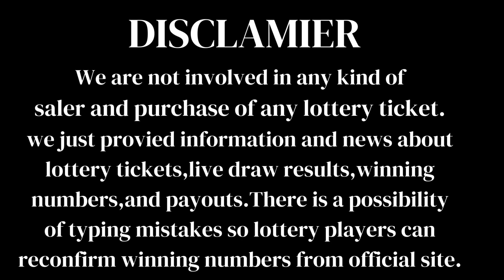Georgia Night Lottery Draw Results 11 Mar, 2023 - Cash 3 - Cash Pop - Jumbo Bucks Lotto - Powerball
Today March 11, 2023, Find here uploaded Georgia Lottery Results, Top payouts, and winning numbers for today and past 30 days in this video. These Georgia Lotteries are drawn at day, midday, and morning timings.

The Georgia Lottery live draw results are released in Midday & Day daily 12:29 p.m., ET. by The Georgia Lottery Corporation (GLC).

Find in this post Cash 3, Cash 4, Georgia Five, Cash Pop, Fantasy 5, Jumbo Bucks Lotto, Powerball, Mega Millions and Cash4Life live drawing lottery results, jackpot prizes and winning numbers for today March 11, 2023, past 30 days.

Important Note: For getting Quick and fast Georgia Midday lottery live draw results, winning numbers, payouts, and news.